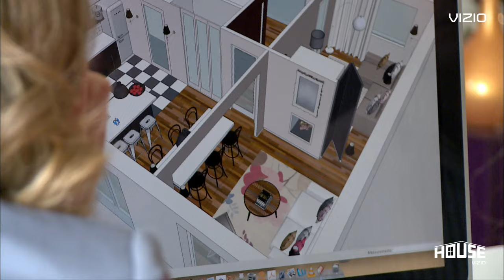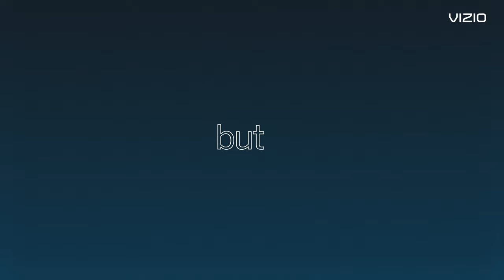WatchFree+™ by VIZIO: Free TV Lives Here 📺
260+ free channels and over 6,000 titles on demand. No subscriptions. No logins. No fees. Only on WatchFree+ on your VIZIO Smart TV.